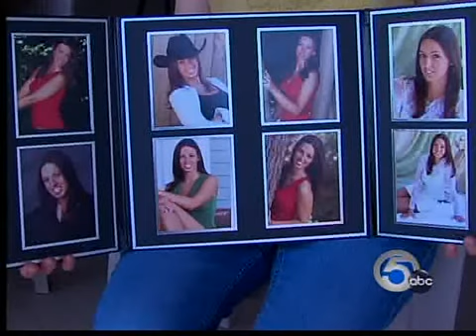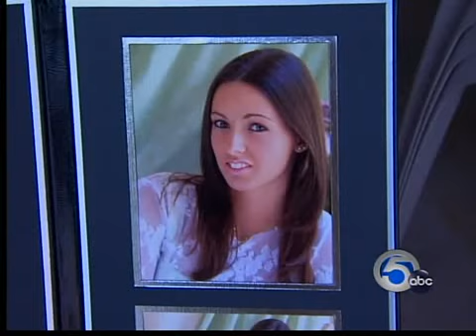Deadly Accident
Deb Lee reports on how the family of an accident victim has established a scholarship in her memory.